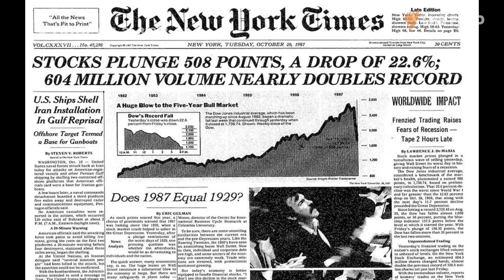Covid-19 voice memos: Here's what 55 years as a stockbroker taught Ronald about this crisis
Send us a voice memo about something that is giving you hope in the time of coronavirus.